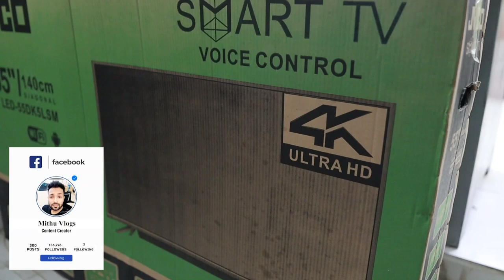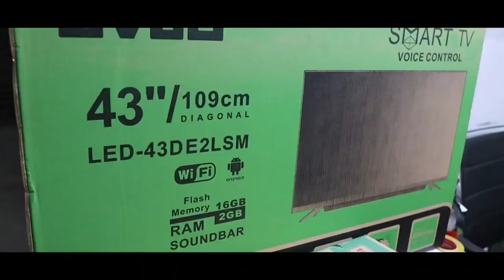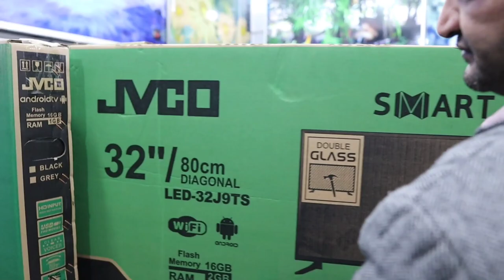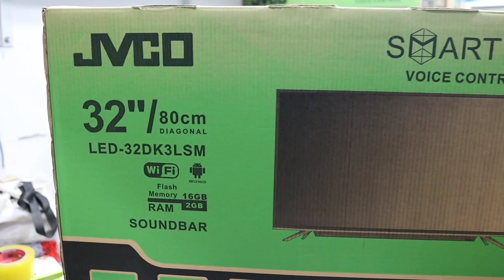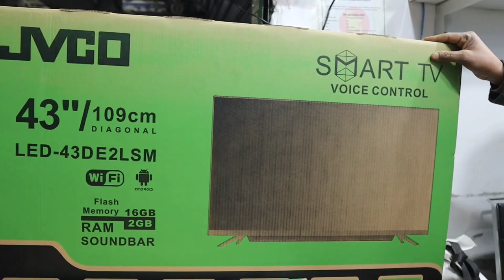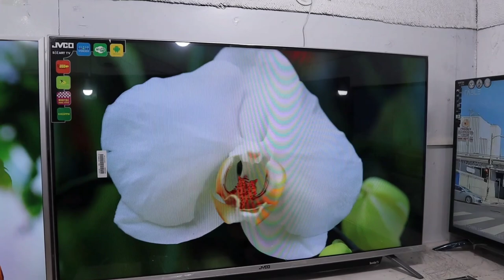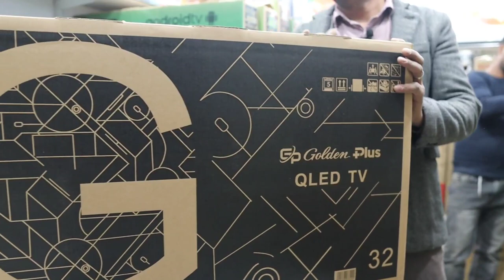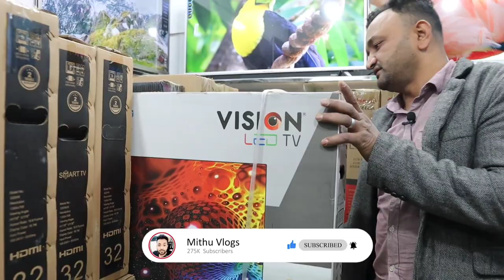দাম 🔥কমলো সকল 4K স্মার্ট টিভির | jvco tv price in bangladesh 2022 | jvco smart tv price in BD 2022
Mannan Electronics
Shop No: 56/A, Bitul Mukarram Market, Dhaka - 1000
আপনার পণ্য বা প্রতিষ্ঠানের বিজ্ঞাপনের জন্য ই-মেইল করুন -